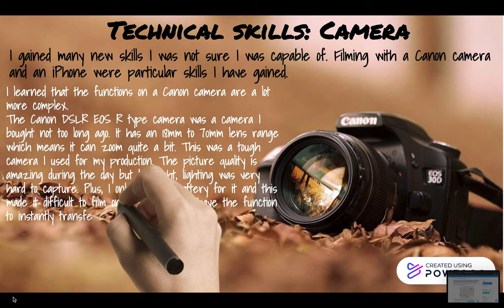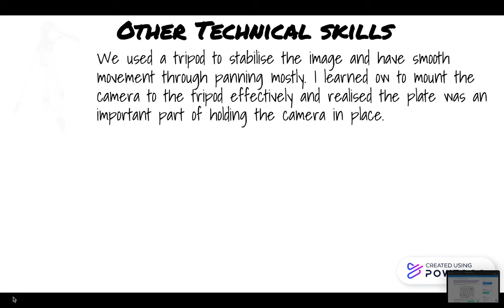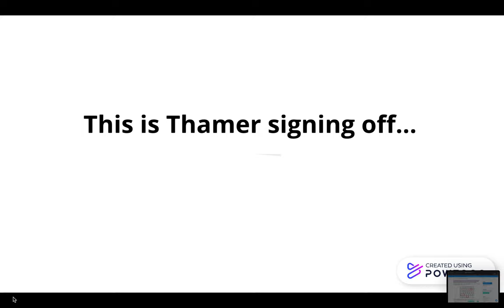Q3 CCR Thamer Al Thani